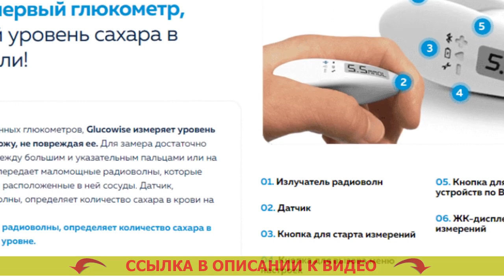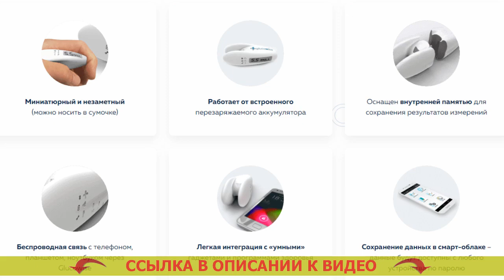🤕 Акучек глюкометр полоски фото ⚡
📢 GLUCOWISE - НЕИНВАЗИВНЫЙ ГЛЮКОМЕТР! МЕРЯЕТ УРОВЕНЬ САХАРА В ЧЕЛОВЕЧЕСКОЙ КРОВИ БЕЗ ПРОКАЛЫВАНИЯ ВАШЕЙ КОЖИ!

= Очень высокая точность замера.
= Экономность на тест-полосках (они не нужны).
= Новое поколение медицинских устройств.

Чем больше вам придется замеривать уровень сахара в крови, тем больше будете иметь понятие о вашем здоровье
По мнению медицинских работников, в современном мире, где сахарный диабет делается наиболее частой болезнью, глюкометр, так же как тонометр (устройство для измерения артериального давления), должен быть в каждой семье.

Glucowise – самый первый глюкометр, диагностирующий уровень сахара в человеческой крови без боли.
В отличие от обыкновенных глюкометров, Glucowise мерит уровень сахара в крови человека через кожные ткани, не повреждая ее. Акку чек фото. Для замера нужно поместить устройство промежду большим и указательным пальцами или на мочке уха. Глюкометр без прокола отзывы. Механизм передает маломощные волны, проведение которых выполняется через ткань и распологающиеся там сосуды. Контрольный раствор для глюкометра акку чек. Приёмник, принимающий радиоволны, характеризует количество сахара в крови на капиллярном уровне. Акучек глюкометр полоски фото.

Что о Glucowise говорят доктора?
«Конечно, в том случае, если вы испытываете страдания от сахарного диабета первого или 2-го вида, в таком случае вам нужно знать колебания сахара в человеческой крови на протяжении целого дня. Новый глюкометр без проколов и недорого. От этого зависит результативность курса лечения и надежного предупреждения опасных следствий сахарного диабета, и конечно подбор подходящих порций инсулина. Купить тест полоски сателлит плюс в москве. Чем большее количество замеров, вам придется сделать, тем понятнее будет картина происходящего в вашем организма для вас и вашего врача. Глюкометр акку чек какой самый лучший.

Раньше количество замеров ограничивалось тем, что техника эта нередко была весьма болезненной, а еще тем, что любое обмеривание требовало конкретных трат (на приобретение тест-полос, каковые стоят недешево). Купить полоски для глюкометра diacont. Glucowise позволяет целиком и полностью решить такую проблему. Глюкометр контур плюс оне отзывы. Посредством подобного глюкометра можно мерить уровень глюкозы в крови настолько часто, как это нужно. Акучек глюкометр полоски фото. Подобное приспособление я, вне любых сомнений, настоятельно рекомендую абсолютно всем диабетикам». Глюкометр романовского цена.

Акучек глюкометр полоски фото Акучек глюкометр полоски фото .